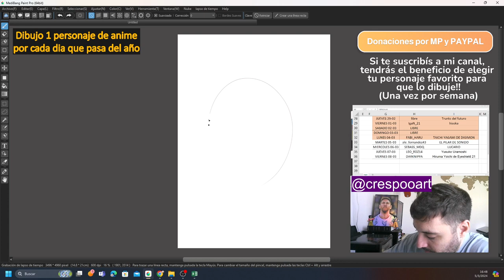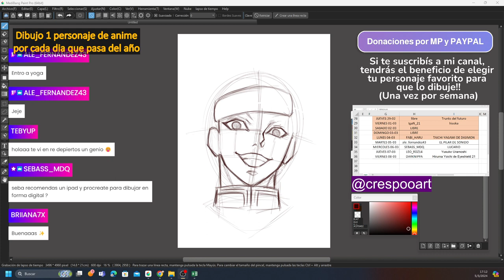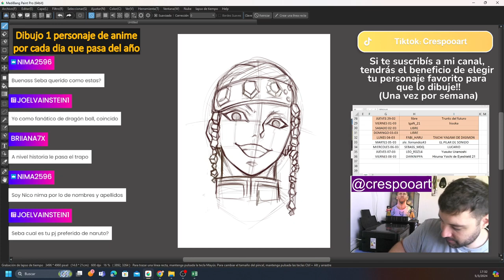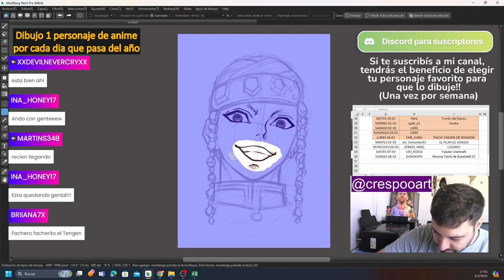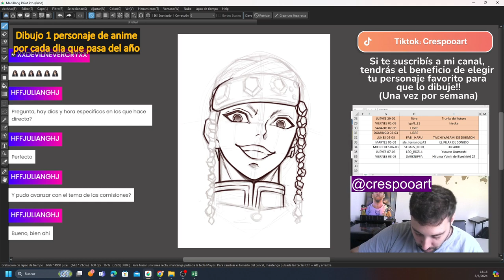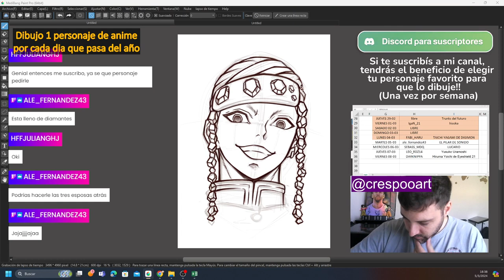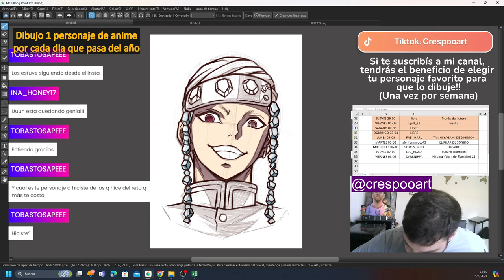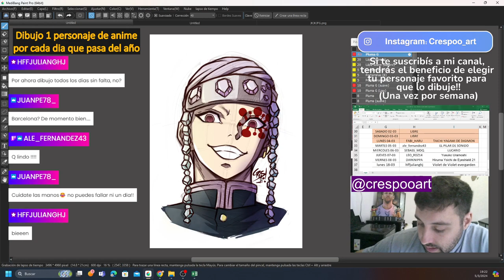DIBUJANDO ANIME (DÍA 65/366)